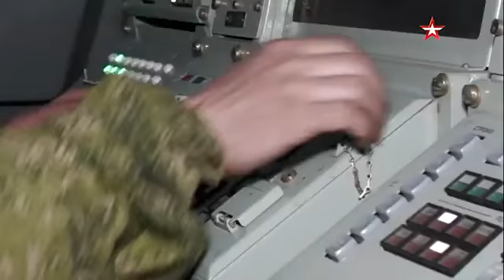Ukraine War Buk M3 Air System Defense Rusia In Chernihiv Before Get Shot By Ukraina